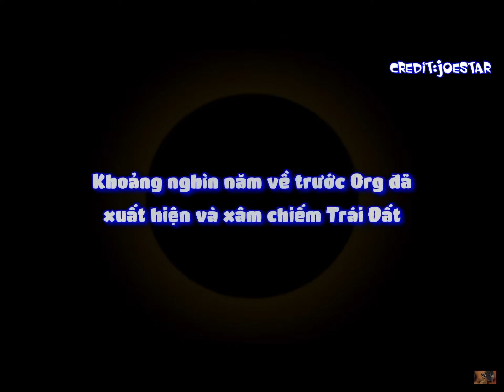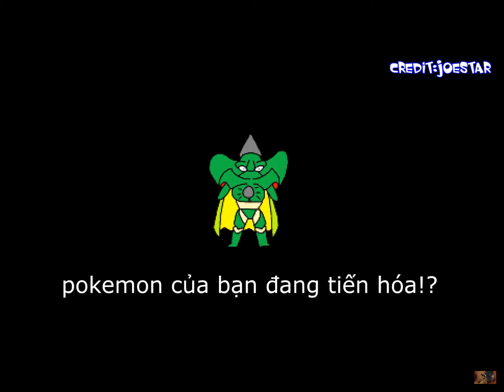Đéo phải siêu nhân gao Ồ